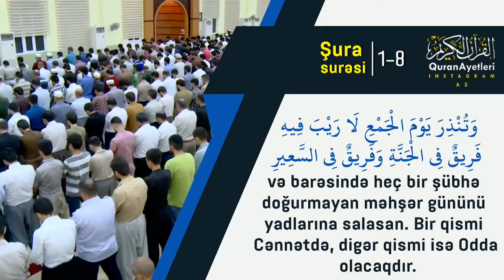Şura surəsi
1 Ha. Mim.​2 Ayn. Sin. Qaf.​3 Qüdrətli və Müdrik olan Allah sənə və səndən əvvəlkilərə belə vəhy edir.​4 Göylərdə və yerdə nə varsa, Ona məxsusdur. O, Ucadır, Uludur.​5 Sanki göylərin bir-birinin üstündən çatlayıb yarılmasına az qalır. Mələklər də Rəbbinə həmd ilə təriflər deyir və yerdəkilər üçün bağışlanma diləyirlər. Həqiqətən, Allah Bağışlayandır, Rəhmlidir.​6 Allahdan başqası ilə dostluq edənlərə Allah Özü nəzarət edir. Sən onların mühafizəçisi deyilsən.​7 Beləliklə, Biz sənə ərəbcə Quran vəhy etdik ki, şəhərlər anası (Məkkə) (əhlini) və onun ətrafındakıları xəbərdar edəsən və barəsində heç bir şübhə doğurmayan məhşər gününü yadlarına salasan. (İnsanların) bir qismi Cənnətdə, digər qismi isə Odda olacaqdır.​8 Əgər Allah istəsəydi, onları vahid bir ümmət edərdi. Lakin O, Öz mərhəmətinə istədiyini qovuşdurur. Zalımların isə nə bir himayəçisi olar, nə də bir yardımçısı